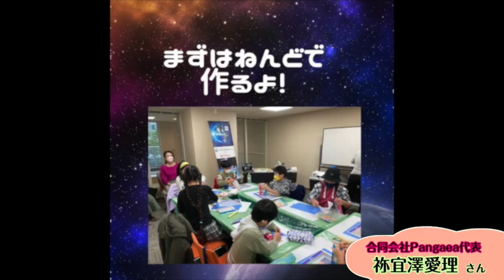ピアカウンセラーHAPPY占い🌈vol.6ゲスト：祢宜澤愛理さん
⭐️みなさんこんにちわ！

ピアカウンセラーアーティストの大塚麻美です！
私は、障害者雇用で２０年以上の勤務。
方向音痴なのと忘れっぽいところがありますが、
車のナンバーはよく覚えています。
絵を描くこと、カリスマ振付師の香瑠鼓先生に
教わる即興ダンスが特技で、
認知リハビリの先生には
珍しい個性の芸術家だと言われます。
「不思議の国のアリス」や「ピノキオ」で
主役をやらせてもらいました。
ひなさんの映像作品にも出演しています。
自分の経験した苦労や個性を活かし、
ピアカウンセラーとして人の為に活動したいです。

🌈本日のゲストは
ゲスト
祢宜澤愛理さん
合同会社Pangaea代表・プロデューサー
2018年に合同会社Pangaea設立
ホームページ

vol.2ゲスト：山崎哲史さん（演出家・劇作家・

vol.3ゲスト：和泉妃夏さん　女優（じゆう）